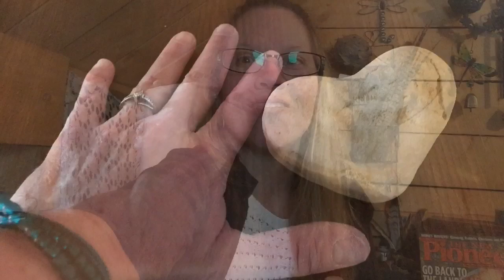Mountain Woman Radio Episode 202 Interview with Millie Copper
January 17th, 2020: In today’s show I have the privilege to not only interview a dear friend, but also a New Release Best Selling Author, Millie Copper.  We have been friends for nearly 10 years and although I am a bit partial to her I have to tell you her new fiction series Havoc in Wyoming is AMAZING and a MUST READ!  Book four of the series, Shields and Ramparts is releasing on January 22nd, 2020 and you can currently get her prequel to the series, Wyoming Refuge is available for free at MillieCopper.com.  You can find all of Millie Copper's books by going You will be greatly pleased with ALL of Millie's books, but her cozy apocalyptic series is now my ABSOLUTE FAVORITE!  They are addicting and hard to put down not to mention they also challenge your preparedness mindset or encourage one if you are lacking!